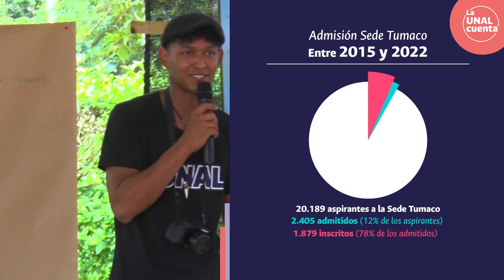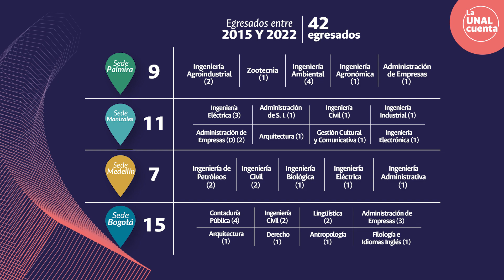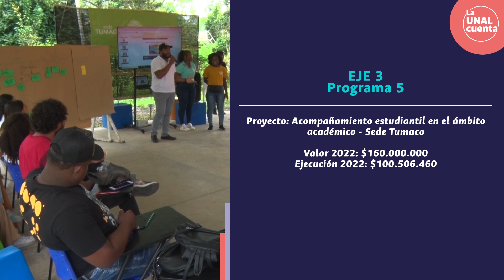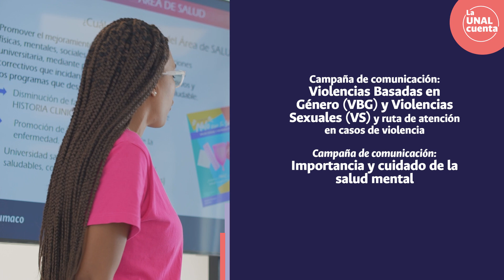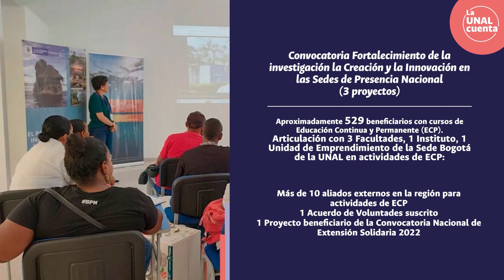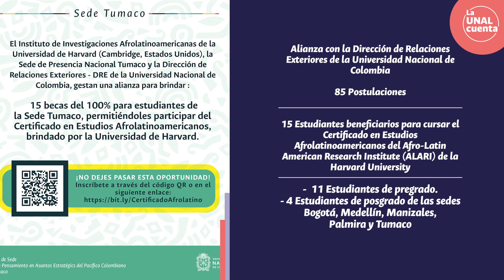Balance Social Sede Tumaco UNAL - Vigencia 2022